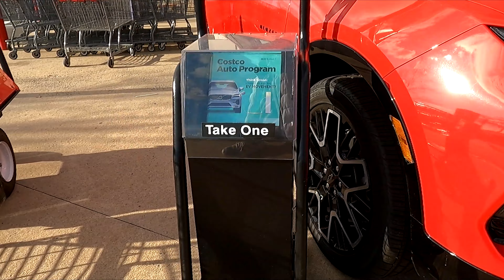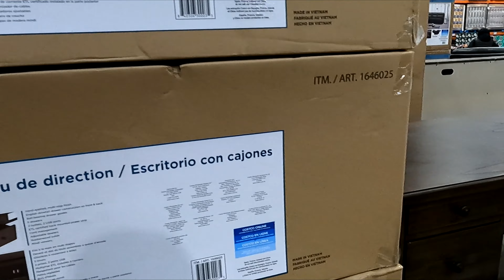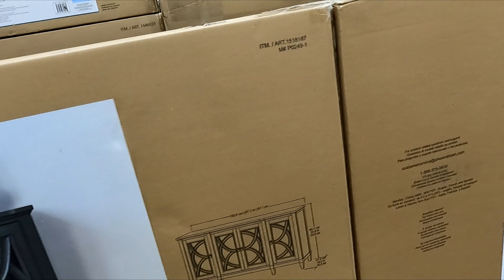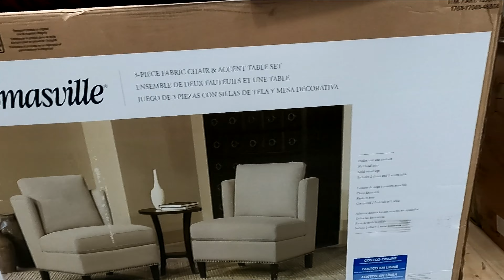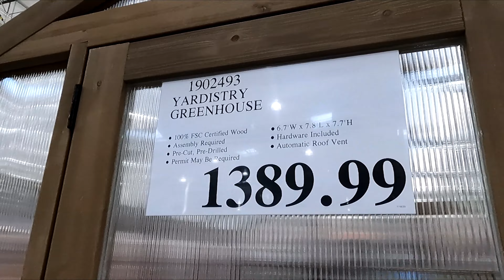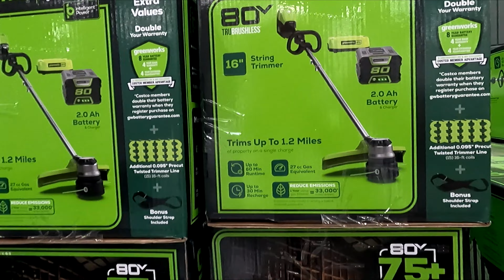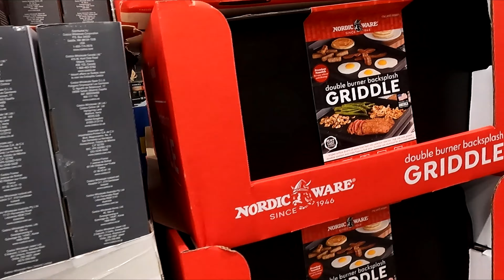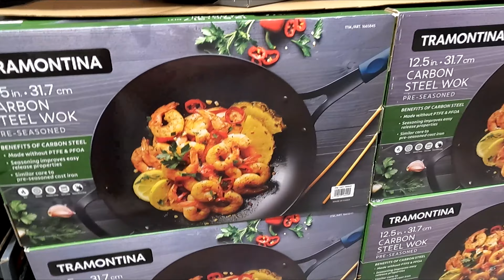COSTCO SHOP WITH ME FURNITURE TABLES ARMCHAIRS SUMMER LAWN ITEMS COOKWARE SHOPPING STORE WALKTHROUGH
AMAZON BEST SELLERS (affiliate link) Costco shop with me with kitchenware and kitchen cookware and pots and pans and home furniture and sofas and couches and sofa and couch ideas and coffee tables and chairs and armchairs and desks and dining tables and kitchen tables and outdoor summer items and lawn and garden items and for spring and summer 2023 and costco costcoshopping costcoshopwithme shopping shopwithme storewalkthrough and this shop with me or come with me shopping store walk through at the store in Ocean NJ or New Jersey which is like a Home Depot or Walmart or Costco or BJs or IKEA or Kmart or Sams Club or Sam's Club or Target or Home Goods or HomeGoods and also Marshalls or TJ Maxx or Home Sense and they also have home goods items like planters for plants and pots, furniture and chairs and armchairs and sofas and couches and sofa and couch ideas and tables and beds and kitchen furniture and living room furniture and baskets and tabletop decor, spring decorations and floral and flowers and vases and stem and stems and kitchen and kitchenware and cookware and holiday seasonal decor and other items for the house to decorate and look nice and pretty and beautiful for spring time and summer and fall and winter and Christmas and filmed with my GoPro Hero 9 Black video camera and NJShoreBeachLife channel will have shop with me shopping store walk through videos from stores around the NJ or New Jersey shore area including Walmart, Target, IKEA, Home Goods, Marshalls, TJ Maxx, Burlington, Dollar Tree, Hobby Lobby and others and thanks so much for watching